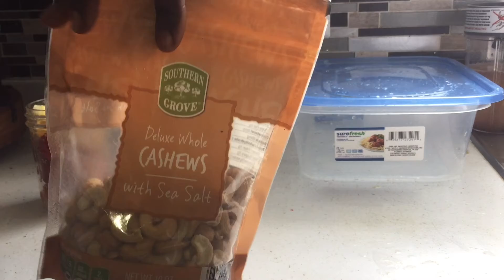what I eat in a day to lose weight /vegan challenge